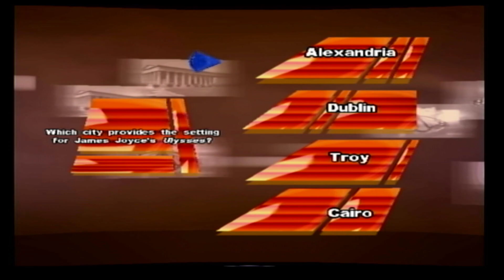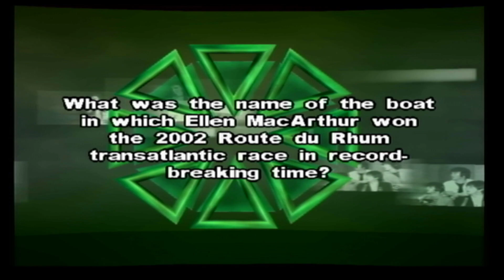Trivial Pursuit Unhinged PS2 Gameplay